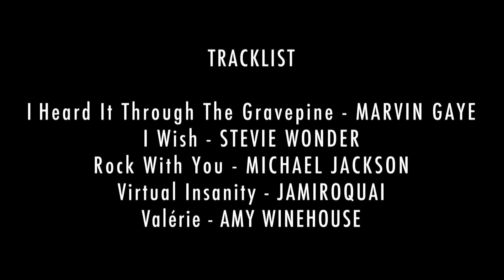ALEGRIA PRESENTE MOWTAX